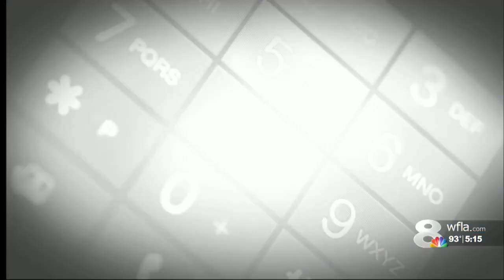Car finance problem